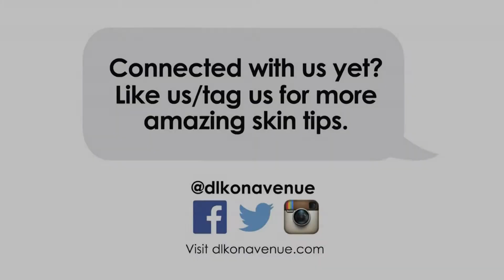Brown Spot Removal with Electrodessication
Electrodessication is a fast and simple medically-directed procedure that uses electric current to remove skin tags, some brown spots and other skin concerns.

This treatment is administered using a needle-shaped electrode to heat the skin in pinpoint precise areas and usually involves little-to-no downtime.